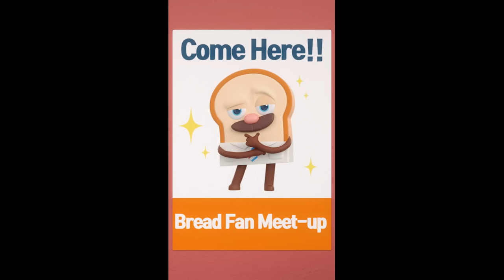BreadBarbershop | Keluargaku yang berharga. | INDONESIA Dubbing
Keluargaku yang berharga.